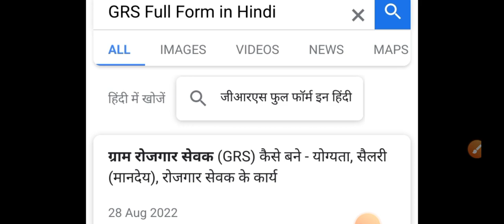Full form of GRS 2023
grs ka pura naam

पूरा नाम grs का
क्या है पूरा नाम grs का जानों